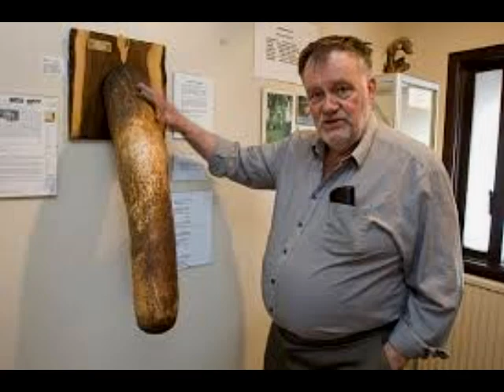ความเจ็บปวด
ไทย rock